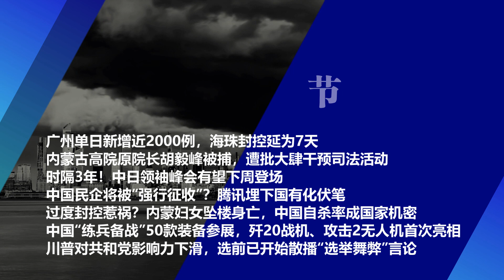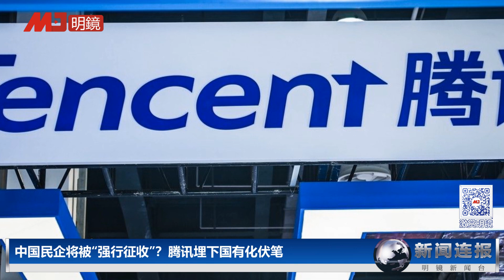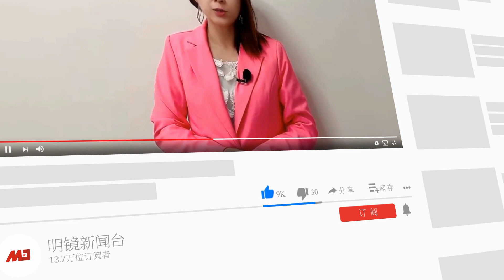民企被“强行征收”？腾讯埋下国有化伏笔；广州单日增近2000例，海珠封控再延长；川普对共和党影响力下滑，选前已开始散播“选举舞弊”言论；时隔3年，中日领袖有望会晤｜新闻连报(20221108)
00:29 广州单日新增近2000例，海珠封控延为7天
01:58 内蒙古高院原院长胡毅峰被捕，遭批大肆干预司法活动
03:17 时隔3年！中日领袖峰会有望下周登场
04:55 中国民企将被“强行征收”？腾讯埋下国有化伏笔
07:31 过度封控惹祸？内蒙妇女坠楼身.亡，中国自.杀.率成国家机密
10:52 中国“练兵备战”50款装备参展，歼20战机、攻击2无人机首次亮相
13:01 川普对共和党影响力下滑，选前已开始散播“选举舞弊”言论

明镜新闻台观众：获赠六度博弈币